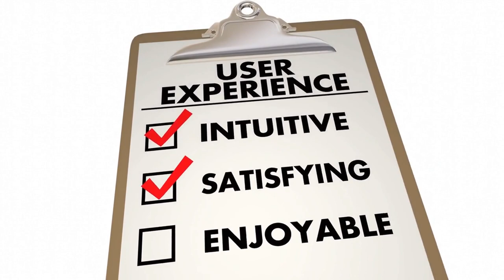AI on Pets (Cats or Dogs)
Join us on a journey of discovery as we explore the wonders of pet parenting! This engaging and informative video, guided by AI, takes you up close and personal with the pros and cons of cats and dogs as pets. From their unwavering loyalty to their ease of care, and from their need for exercise to their affectionate nature, we've got it all covered. So whether you're a cat lover or a dog devotee, this video is a must-watch for anyone considering adding a furry friend to their family. Get ready for an experience filled with tail wags, purrs, and endless fun!

If you found our video helpful or entertaining, please help us fuel our creativity with a cup of tea☕️! 🙏🏼 It'll help keep us energised and motivated to create more awesome content for you.

00:00 - Intro
00:21 - Cats
00:44 - Pros of having a Cat
01:35 - Cons of having a Cat
02:22 - Cat Breeds
02:44 - Conclusion for Cats
03:04 - Dogs
03:26 - Pros of having a Dog
04:09 - Cons of having a Dog
04:54 - Dog Breeds
05:20 - Conclusion for Dogs
05:40 - Final conclusion
06:16 - Outro